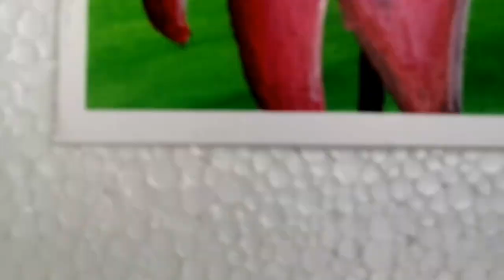How to paint butterfly |flower|acrylic|step by step|easy painting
How to paint butterfly |with flower|acrylic|step by step|easy painting acrylicpainting malayalam artist how to paint butterfly#camel